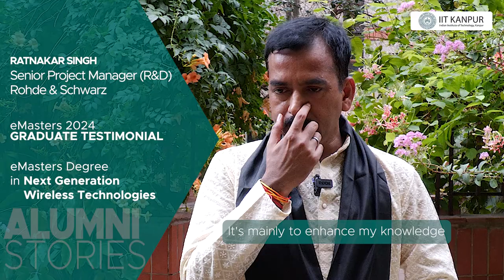Alumni Stories | Ratnakar Singh | Next Generation Wireless Technologies (Communication Systems)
Meet Ratnakar, a Senior Project Manager at Rohde & Schwarz. Like many others, Ratnakar joined this course to dive deeper into developing innovative products and exploring cutting-edge technological aspects.

About the Programme:
The Next Generation Wireless Technologies features a comprehensive curriculum that covers both the theoretical and practical aspects of next-generation wireless technologies. The course includes core modules such as Wireless Communication, Probability and Random Processes, Applied Linear Algebra for Wireless Communication, and Digital Communication Systems. These modules provide professionals with a solid foundation in next-generation wireless technologies. This program equips professionals with the skills and knowledge they need to succeed in this rapidly changing field.